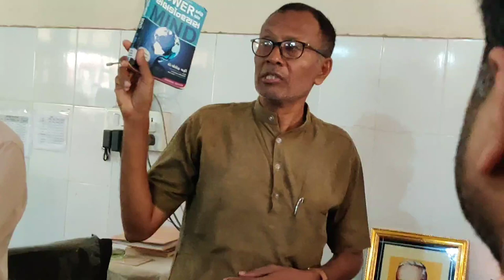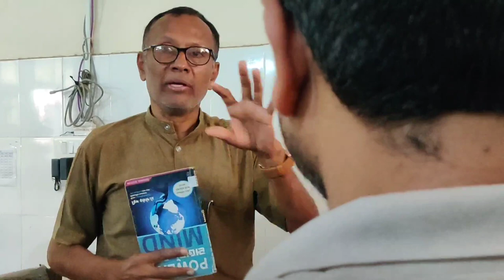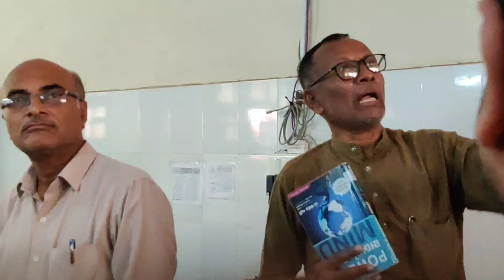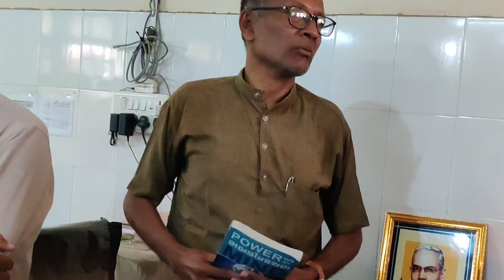લાઇબ્રેરી દિવસ, Library day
તા. 9 ઓગસ્ટ એટલે લાઇબ્રેરી દિવસ છે. લાઇબ્રેરી ના પિતા એસ.આર. રંગાનાથનનો જન્મદિવસ... યુવા વિદ્યાર્થીઓ સાથે આ દિવસની ઉજવણી, એક નાનું લેક્ચર...